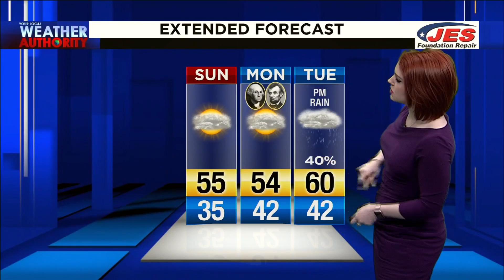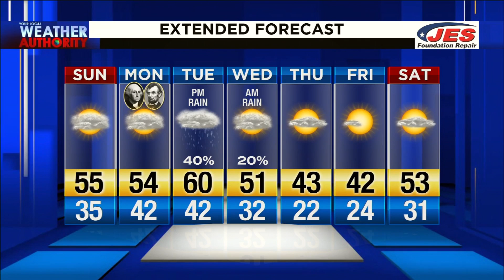2.15.20 Saturday Evening Video Forecast